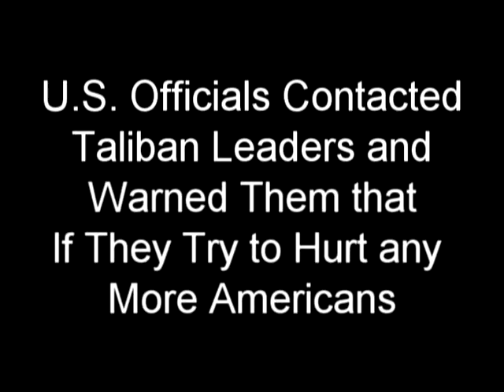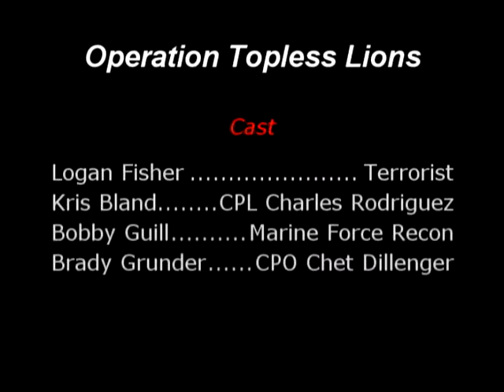Operation Topless Lions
Our first video hope you enjoy. One marines sacrifice and a rebel's defeat, this is the story of Operation Topless Lions.